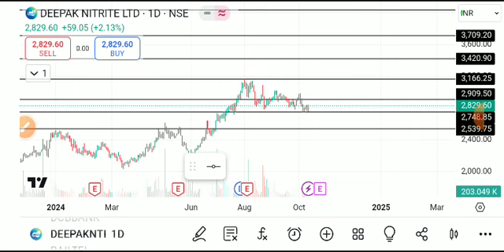DEEPAK NITRITE SHARE LATEST NEWS TODAY,DEEPAK NITRITE SHARD ANALYSIS,DEEPAK NITRiRE SHARE TARGET